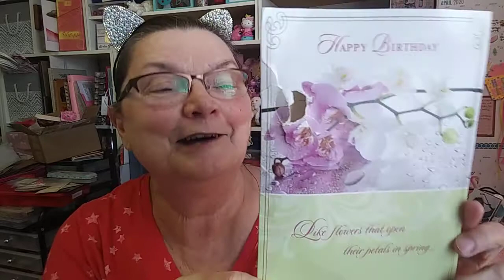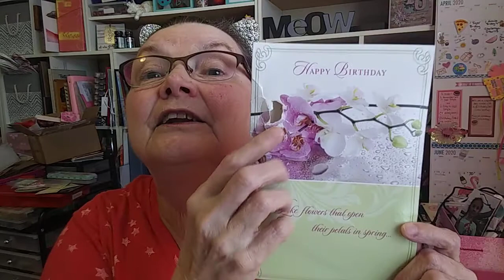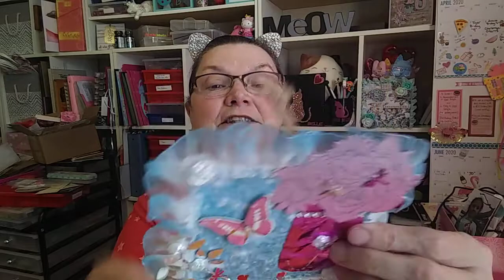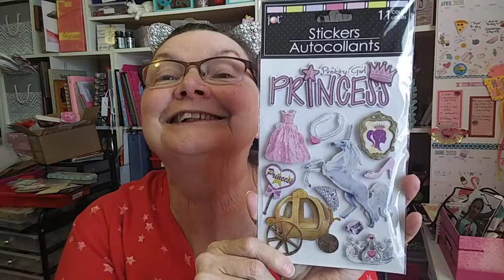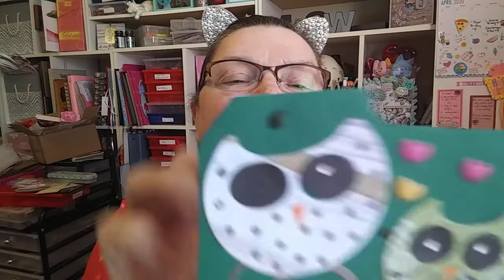Birthday Entries From Gail & Becky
Gail Patricia's Dollar Tree Hauls and More
Becky's Life